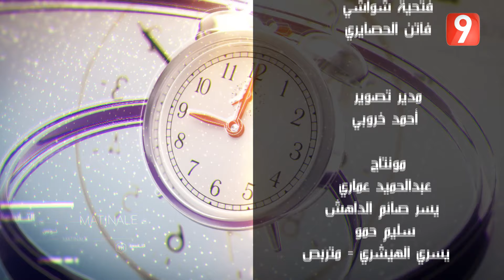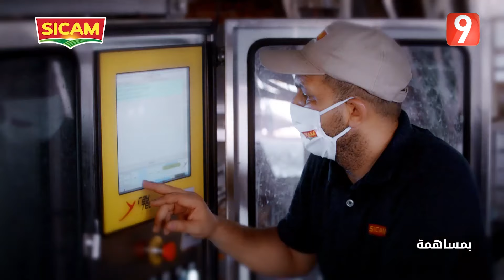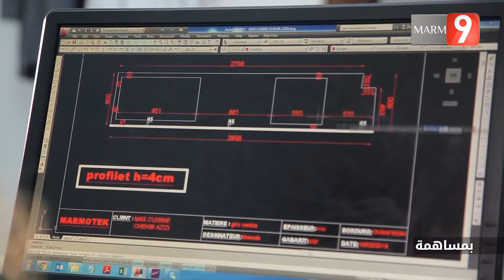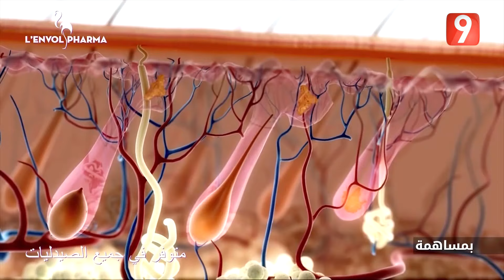El Matinale S04 - EP40 P3